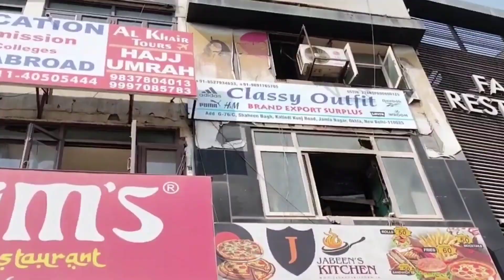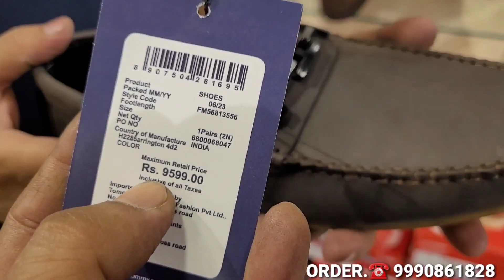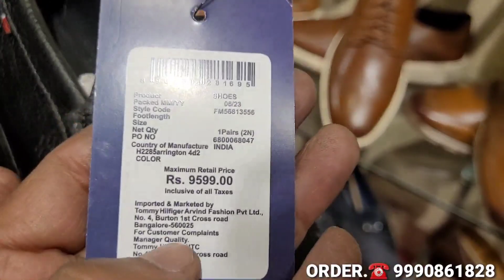Original leather shoes International Brands Genuine leather shoe Leather shoes 95% off Shoelebrity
Shoelebrity Shoes
G-76, Upper ground floor, shop next to karim's Restaurant main market
Shaheen bagh Delhi-110025,
Sarita vihar road.